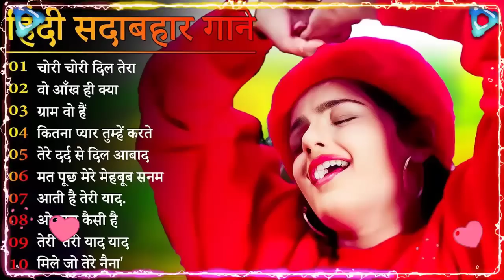70s 80s 90s Hindi song 💝सदाबहार गीत | evergreen Hindi songs 🌹अल्का याग्निक कुमार सानू गीत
धन्यवाद.